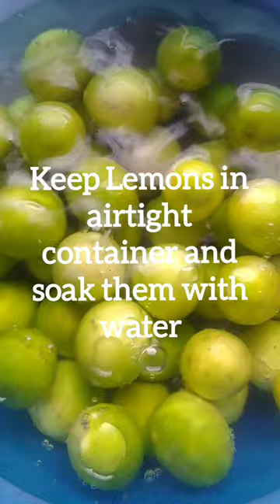How to store Lemons 😊 # tips and tricks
Hello friends, today I am sharing a short video of preserving Lemons. Hopefully you will like it.